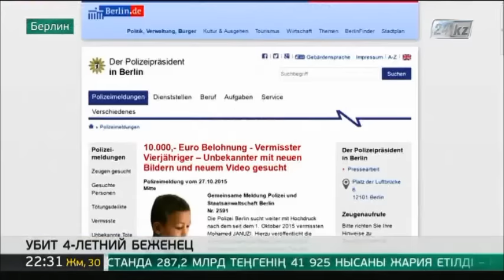В Берлине убит 4-летний беженец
Тело пропавшего в начале месяца мальчика нашли в багажнике машины.